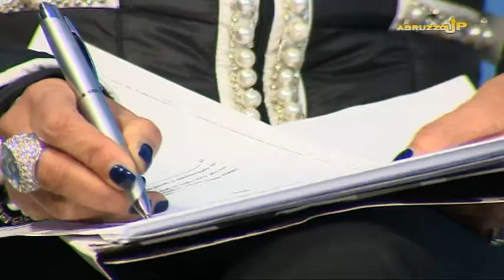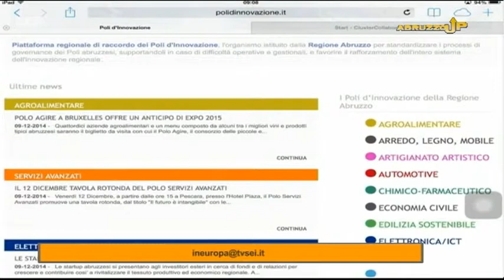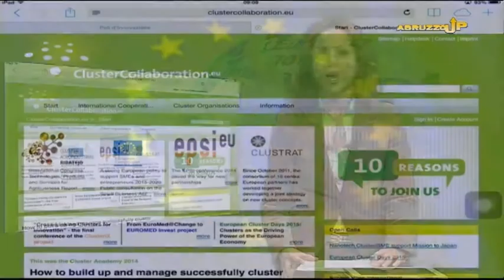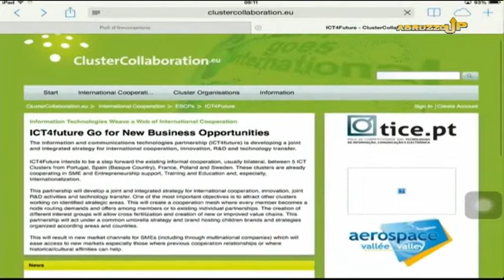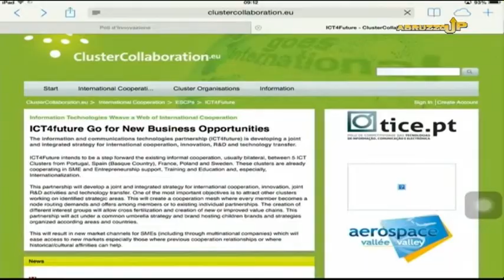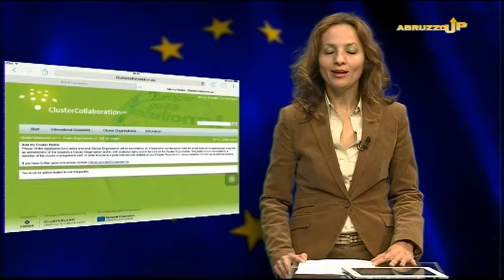Abruzzo Up 6 del 11 dicembre 2014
di Giancarlo Zappacosta,
ospiti: Marisa Tiberio - Presidente Confcommercio Chieti, Cristian Summa - Consorzio Pescara Vecchia, Gianluca Grimi - Direttore Generale Confesercenti Teramo, Franco Venni - Presidente ARCO Consumatori, Antonio Di Carlo - imprenditore "Il Giorno e La Notte".